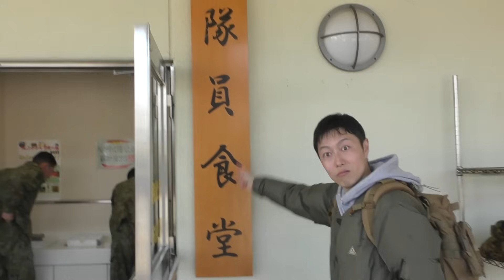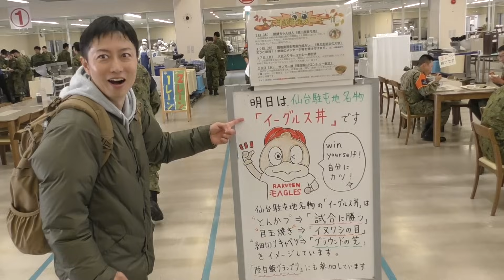【陸上自衛隊】20年ぶりに元部隊の食堂で食べてみた！（仙台駐屯地）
かつて食べていた仙台駐屯地の隊員食堂で実食！
★秋田稲庭うどん
★抹茶あんみつ
★小野寺監修の防災本
★トッカグンサバイバル本

郵便番号:  150-0042
宅急便センターコード: 132640
宅急便センター名: 宇田川町センター
住所 : 東京都渋谷区宇田川町
氏名: 小野寺耕平